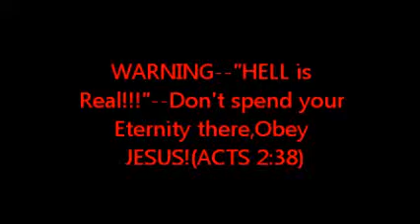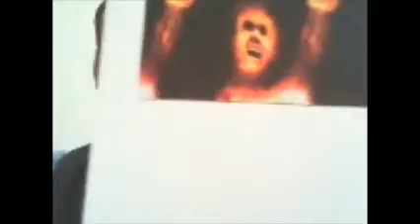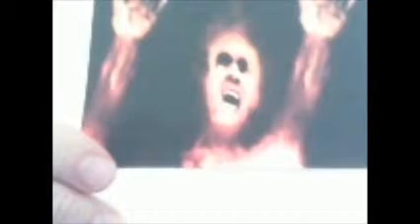WARNING---"HELLFIRE is REAL!" Jay Sperry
Bible Truth "WHERE WILL YOU SPEND ETERNITY??" [SEE newer videos here in 2020,subscribe,ask questions. ] "WE all have to escape this life only in JESUS ---Obey ACTS 2:38 - the 3 steps to be "BORN AGAIN"[no other way. follow JESUS!!!]
   Pray I get better channel goodies,to present 'the TRUTH with good videos,etc...but the main thing is "Teaching the WORD as is!!"